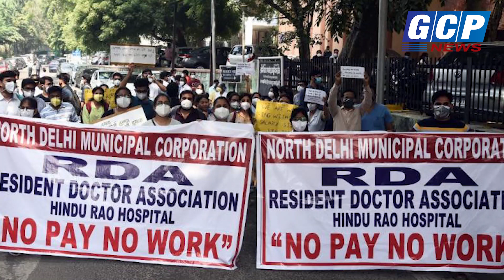खबरें दिन भर की 15-10-2020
Headlines of India & Breaking News by GCP News with Palak Pandey
Khabarein Din Bhar ki